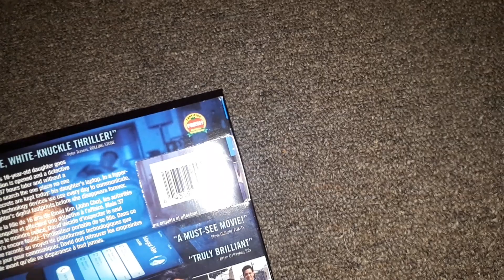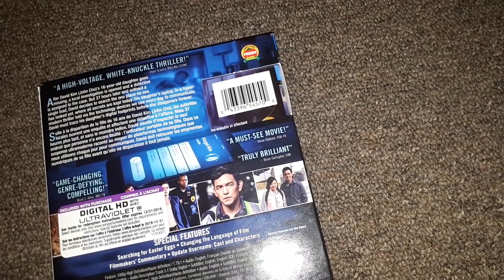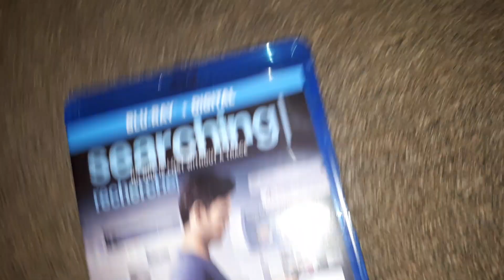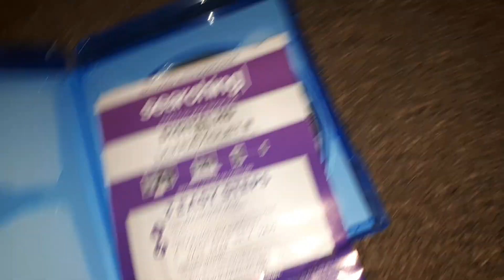Searching bluray unboxing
Walmart pickup.